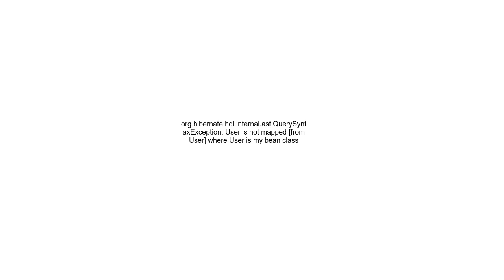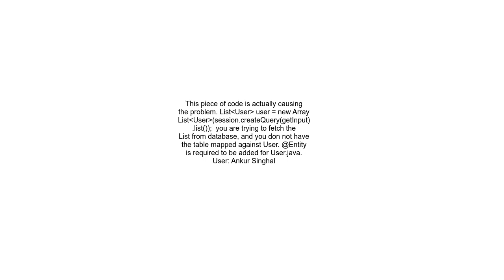org hibernate hql internal ast QuerySyntaxException User is not mapped from User where User is my be